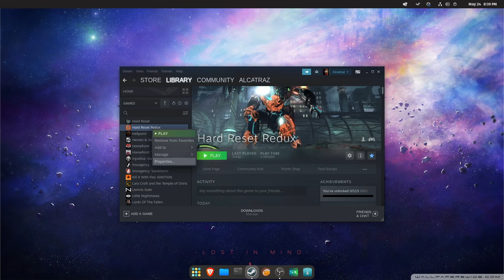Hard Reset Redux | linux | Ultra Settings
This game runs smooth in Linux.

Specs:
CPU: INTEL i5 3550
GPU: MSI Nvidia GTX 1060 3 Gb
16 Gb RAM.